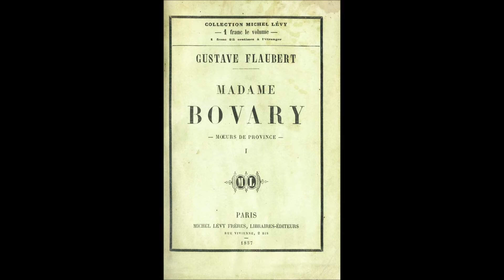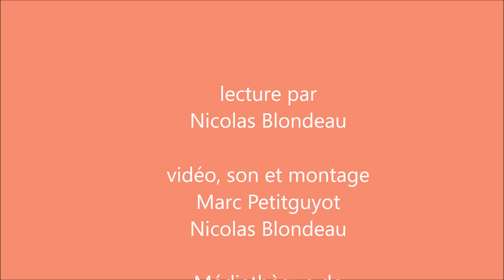Nuits de la lecture 2021 : "Madame Bovary" de Gustave Flaubert (extrait : l'enfance de Charles)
Les bibliothécaires des médiathèques du Grand Dole lisent La Fontaine, Baudelaire, Flaubert, Hugo et Rimbaud, dans le cadre des Nuits de la Lecture, du 21 au 24 janvier 2021.
Extrait de "Madame Bovary" de Gustave Flaubert lu par Nicolas Blondeau - L'enfance de Charles Bovary, futur médecin, qui deviendra l'époux d'Emma